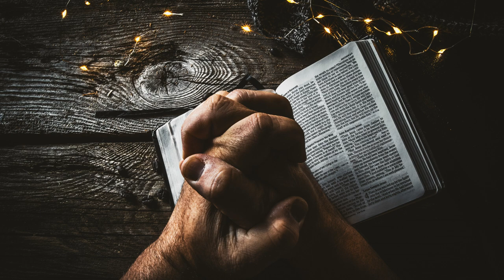The Three Ages of the Interior Life | Fr. Réginald Garrigou-Lagrange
Fr. Réginald Marie Garrigou-Lagrange OP; (21 February 1877 – 15 February 1964) was a French Dominican friar, philosopher and theologian. Garrigou-Lagrange was a neo-Thomist theologian, recognized along with Édouard Hugon and Martin Grabmann as distinguished theologians of the 20th century. As professor at the Pontifical University of Saint Thomas Aquinas, he taught dogmatic and spiritual theology in Rome from 1909 to 1959. There he wrote "The Three Ages of the Interior Life" (Les trois âges de la vie intérieure) aka "The Three Ages of the Mystical Life" in 1938.